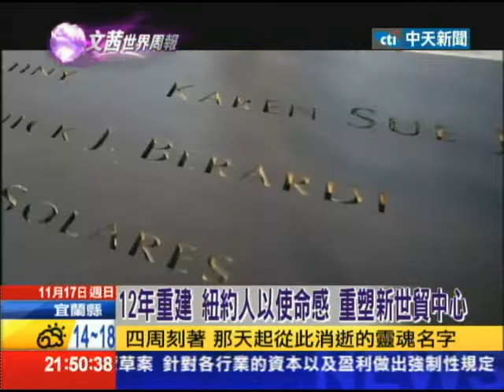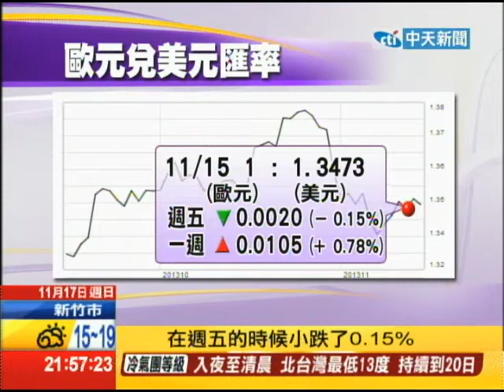2013.11.17文茜的世界周報／揮別911 紐約人的新世貿中心 重返榮耀